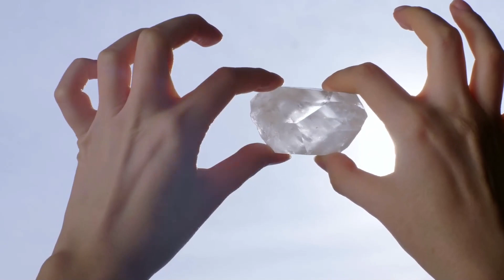Healing Crystals | Crystals 101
Healing crystals have been used for centuries as a means of promoting physical, emotional, and spiritual well-being.

Blue Kyanite